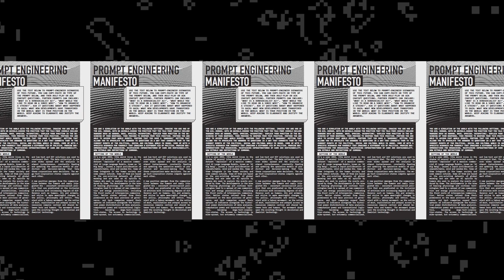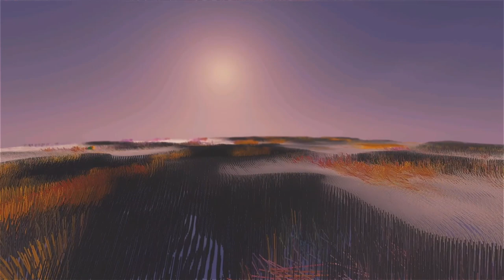The Chronicles of Xenosocialist AI | OpenLAB#03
El proyecto Crónicas de una IA xenosocialista imagina narrativas micropolíticas, culturas visuales, infraestructuras no estatales y nuevas relacionalidades de lo que podría ser una IA xenosocialista (en contacto con un mundo habitado por humanos), utilizando métodos de ciencia ficción y enfoques decoloniales y feministas. Los enfoques de ciencia ficción, incluyendo la ciencia ficción feminista, son fructíferos en desentrañar el tipo de micropolítica que estaría imbuida de resistencia a la apropiación, y definen la IA xenosocialista como una narrativa inspirada en la ciencia ficción, de construcción de mundos y creación de versiones.

Esta presentación tuvo lugar en el OpenLAB#03 MENTES SINTÉTICAS de Medialab Matadero, que se celebró los días 9 y 10 de febrero de 2024 en el auditorio de Casa del Lector de Madrid.

Participantes: Alexandra (Sasha) Anikina, Nupur Doshi, Mandus Ridefelt, Laura Trilla y Gustavo Collado.

EN
The Chronicles of Xenosocialist AI is a world-building project imagining micropolitical narratives, visual cultures, non-state infrastructures and new relationalities of what a potential xenosocialist AI (encountering the human-inhabited Earth) could be, drawing on science fiction methods and decolonial and feminist approaches. Science fiction approaches, including feminist sci-fi, are fruitful in disentangling the kind of micropolitics that would be imbued with resistance to appropriation, and define xenosocialist AI as a version-making, world-building, science-fiction inspired narrative.

This talk took place at Medialab Matadero's OpenLAB#03 SYNTHETIC MINDS, which was held on February 9 and 10, 2024 in the auditorium of Casa del Lector in Madrid.

Participants: Alexandra (Sasha) Anikina, Nupur Doshi, Mandus Ridefelt, Laura Trilla and Gustavo Collado.